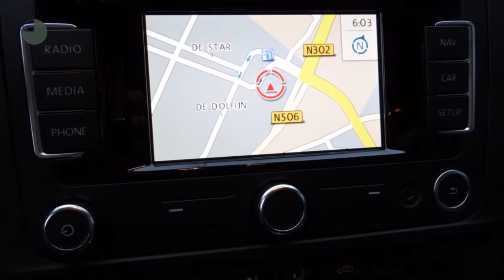Volkswagen Jetta 1.4TSI HYBRID HIGHLINE 7-DSG Automaat | 14% Bijtelling | Navigat